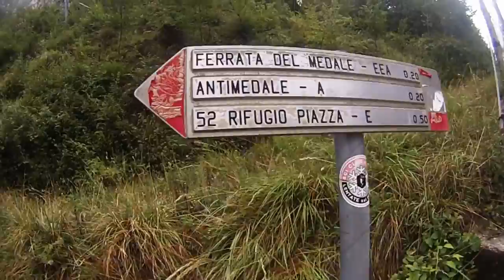Climbinzago - Antimedale - Via degli istruttori